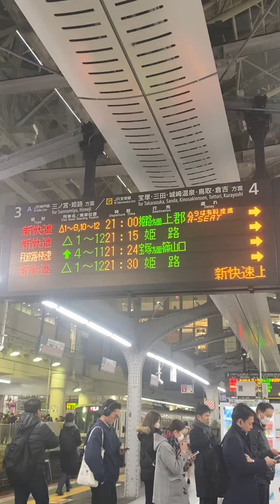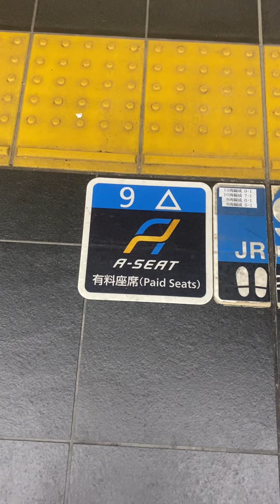321系宝塚線快速電車！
321系快速篠山口行き発車シーン